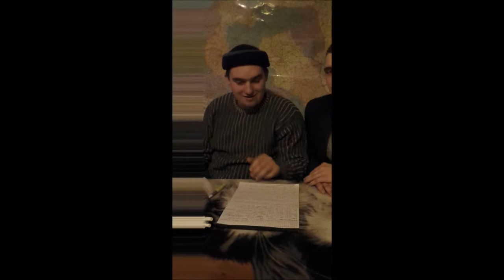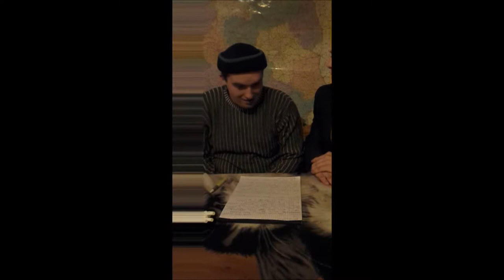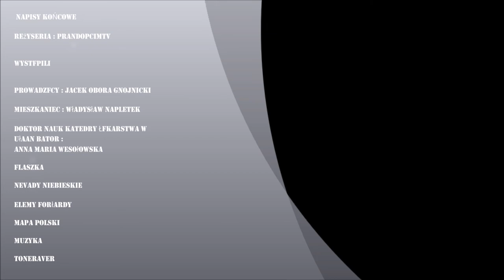Discovery Prandopcim (odc. 1)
Pierwszy odcinek nowego programu Telewizji Prandopcim.
Akcja filmu toczy się w studiu. Bohaterowie prowadzą rozważania na temat starszej kobiety, której nie straszna nawet zamieć śnieżna, kiedy trzeba iść. Nieważne kiedy, nieważne gdzie. Ważne, żeby iść. Jak to jest możliwe? Aby znaleźć odpowiedź - obejrzyj ten film.

Opracowanie: trójca nie-święta
Muzyka: Toneraver